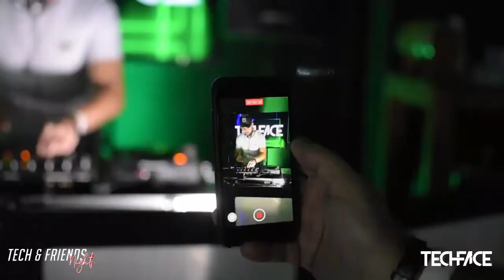Tech & Friends Night Sessions - 2ª Edição @ Techface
Salve salve... vamos para mais uma parte do "Tech & Friends Night Sessions" - meu set de Tech-House & Bass-House! Bora curtir? Deixem seus comentários!

FILMAGENS:

INDIO FOTOS
ADILSON DE VUONO
GERSON RICARDO